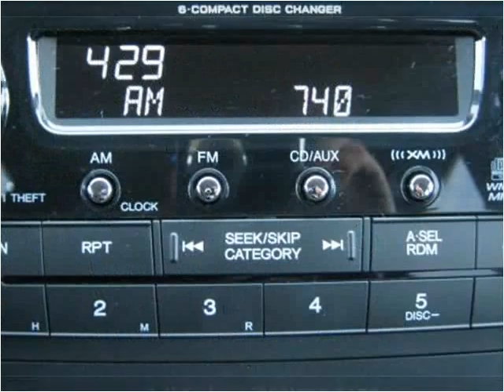2007 Honda CR-V Used Cars Colorado Springs CO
This 2007 Honda CR-V is available from Rocky Mountain Auto Brokers.